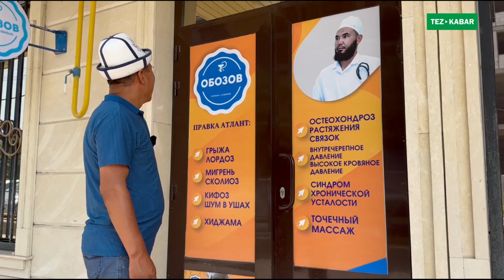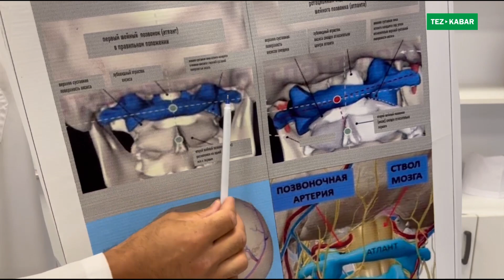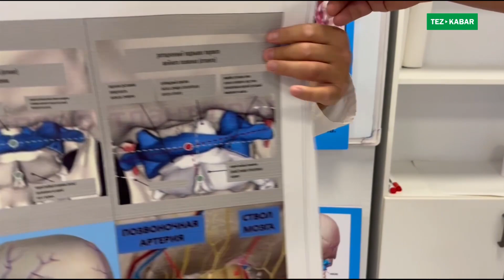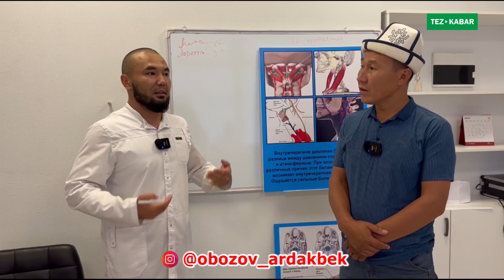Атлантчы ОБОЗОВ Ошко ар аптада КЕЛИП жатат ~ Атлантты ТҮЗДӨТКҮЛӨ, көп ООРУДАН арылгыла